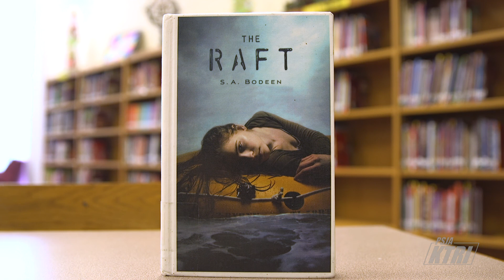Book Nook: The Raft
On this edition of the PSJA Book Nook, Austin Middle School student Cassandra recommends the book "The Raft" by S.A. Bodeen. Let us know what you're reading with the hashtag PSJABookNook!